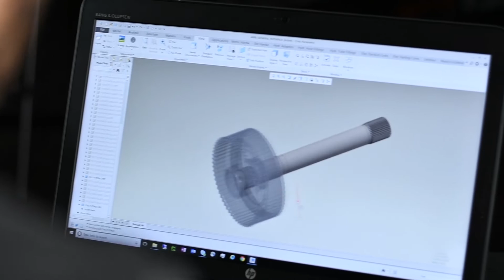Industry's First SOLID Billet Input Shaft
As a company that is founded on the sleeves of innovation and design, it’s refreshing to see the fruits of someone else’s labor yield success. This past week SunCoast had the opportunity to sit down and talk with mechanical engineer Matt Santjer of Santjer Performance Development, LLC to discuss his new input shaft and our results from testing its capabilities. We are proud to announce that we are now offering this COMPLETELY SOLID shaft, stator support and torque converter setup in limited quantities while available.